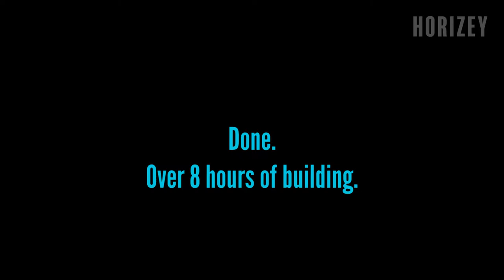Office Block - BTE New York | Ep. 1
Today I will be building a city office block beside Bryant Park in New York City on the Minefact server, a part of the Build The Earth Project.

The Build The Earth Project is a project created by PippenFTS to rebuild all of Planet Earth into Minecraft at a 1:1 ratio. The Minefact Network is recruiting players to join their team on re-building New York City at a 1:1 scale in Minecraft.

Build The Earth discord server:
Minefact mc server ip:
minefact.de

Version: Fabric 1.14.4
Shader used: Chocapic V8 Ultra
Mods:
-Replay mod
-Optifine
-Worldedit
City Images in this Video are provided by Google Maps and Google Earth.